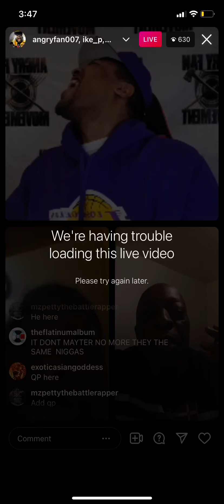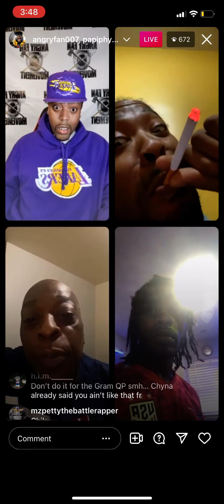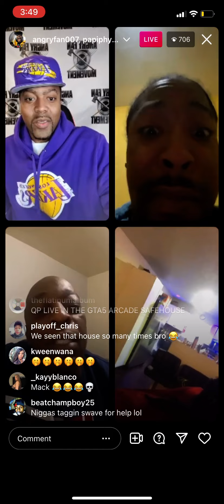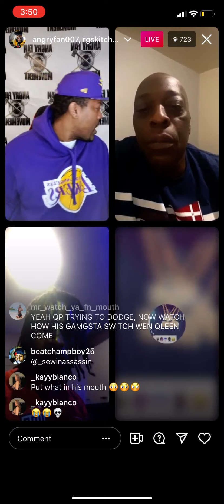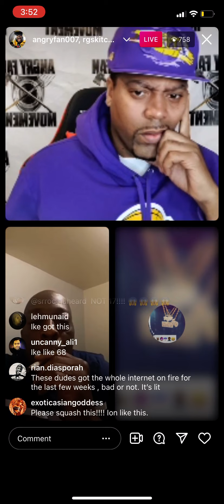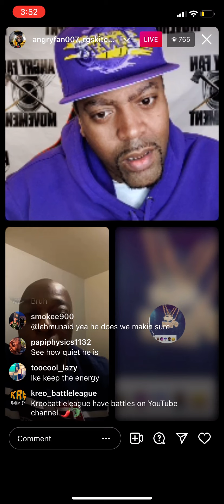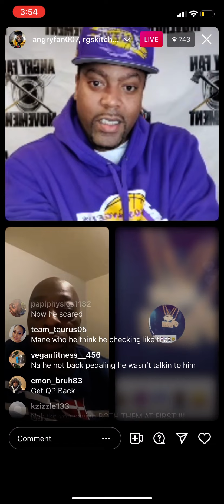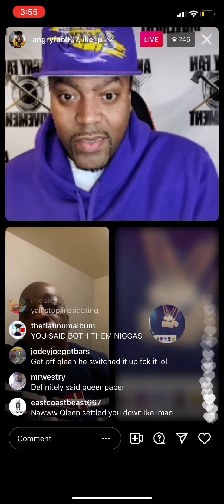Quantum Physics an Ike P go At it then Qleen Paper comes to join